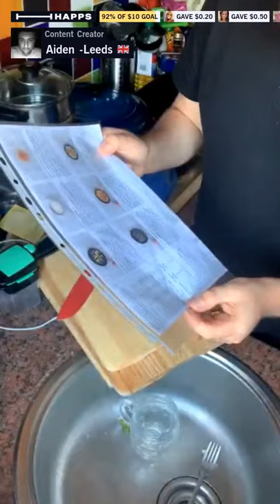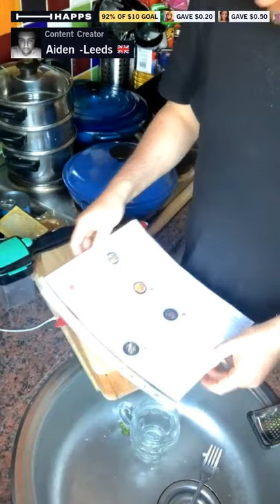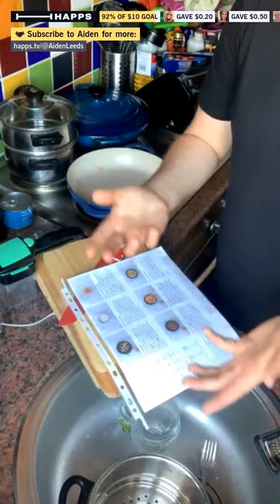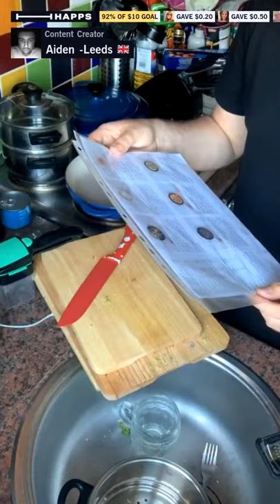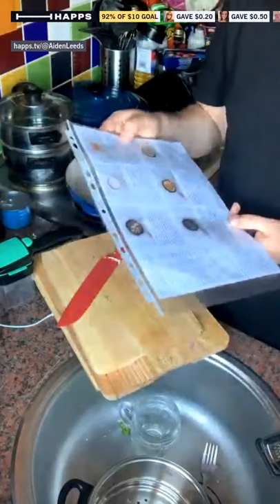Thai Style Yellow Beef Meatball Curry with Charred Courgette and Jasmine Rice 🍚 🍛 🥘